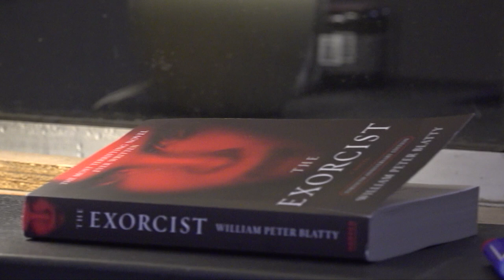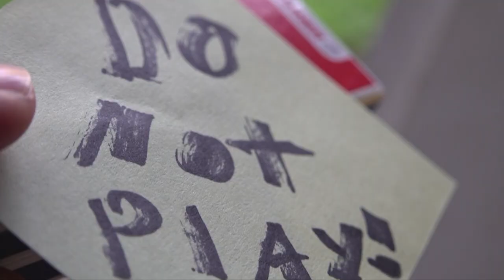Harmonica - a horror short film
Happy Halloween! My first horror film, so be gentle. Hopefully it's affecting, I had a lot of fun making it this month. My homage to the horror genre!